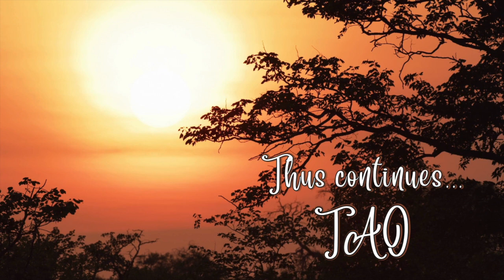Tao Overflows - Thinking about or Being Aware of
Through consciousness you can achieve witnessing. And through witnessing you can achieve awareness. And through awareness you can reach no-achievement. Through awareness you can achieve all that is already achieved. After awareness there is nothing. Awareness is the ultimate end, the Ultimate has happened. Nowhere to go, nothing to do. You are that you already are.